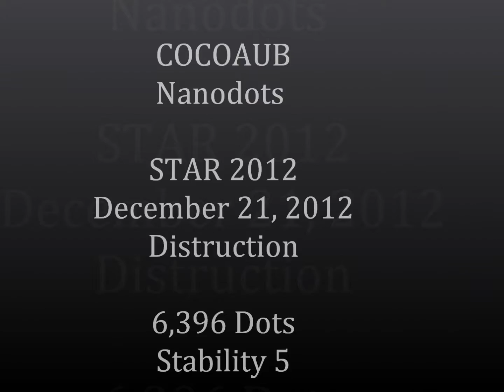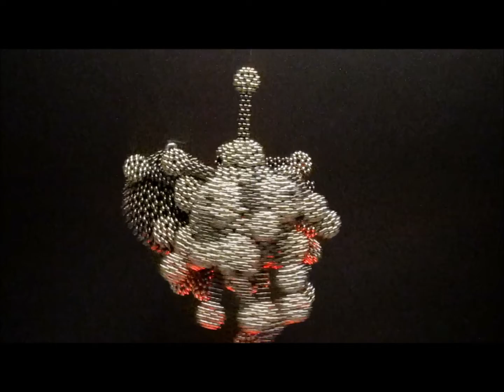COCOAUB - STAR 2012 DISTRUCTION 6,396 Dots